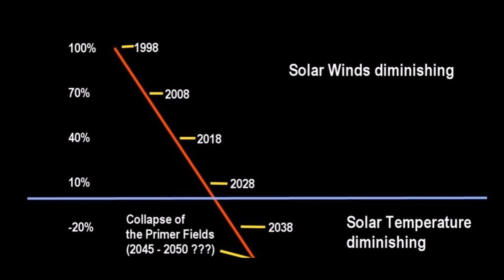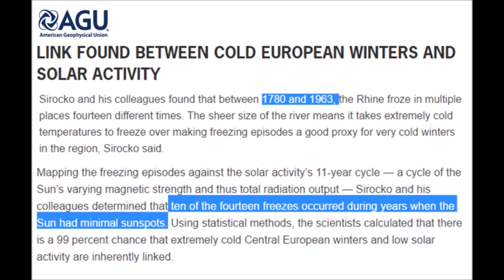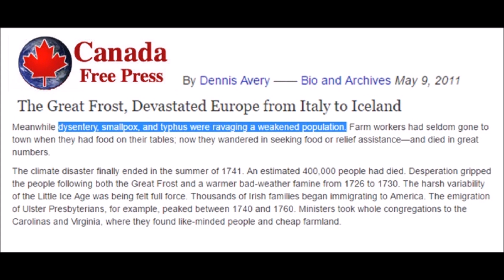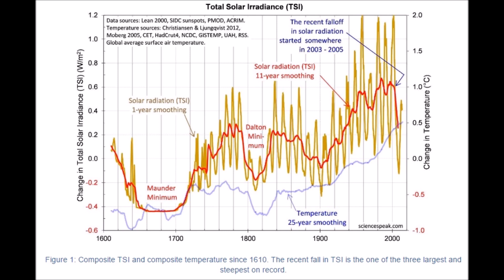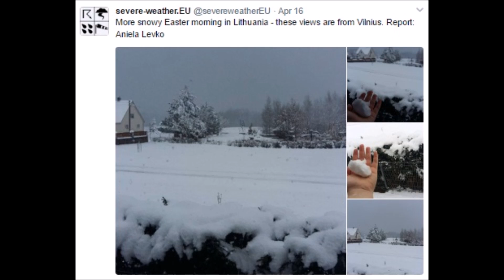Predicting Europe's Mini Ice Age Using the Rhine River: It's Beginning Again (348)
Combining the reports of "Link Found Between Cold European Winters And Solar Activity (+)  The Great Frost, Devastated Europe from Italy to Iceland  this shows that with the fall in solar activity we should see the Rhine River in Germany begin to freeze and late season snows and early season snows. Now fit in declining TSI and decreasing solar wind pressure and we have the conditions for a mini ice age in Europe, but are there signs? Let's Look at the snows and record clod this week in Europe.

You can also find this Mini Ice Age Conversations podcast on iTunes / Stitcher Radio / Soundcloud

Anomalous cold in St. Petersburg, Russia leaves migrating birds without food